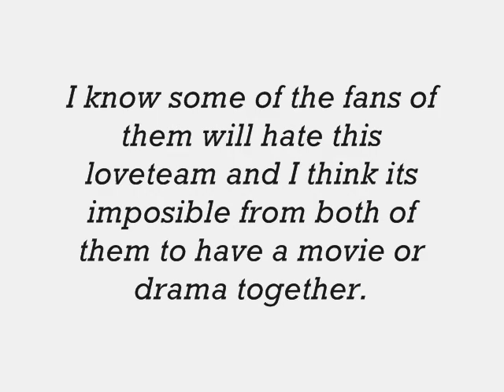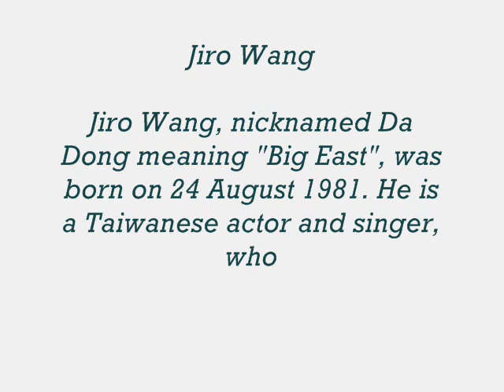Jiro and Suzy Eternal Love (Scared to Death)